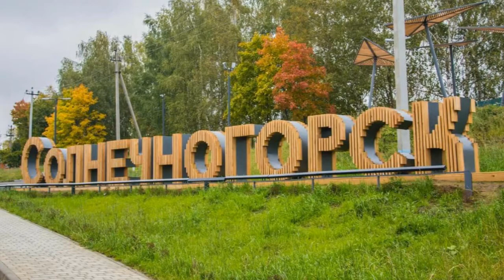Солнечногорск Московская область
9 января 2019 года все городские и сельские поселения Солнечногорского муниципального района были объединены в новое единое муниципальное образование городской округ Солнечногорск

9 апреля 2019 года вместо Солнечногорского района как административно-территориальной единицы области образован город областного подчинения Солнечногорск с административной территорией